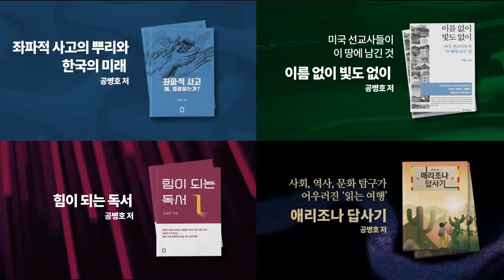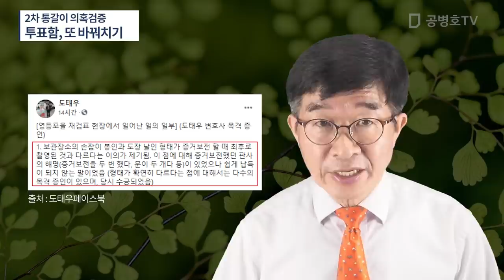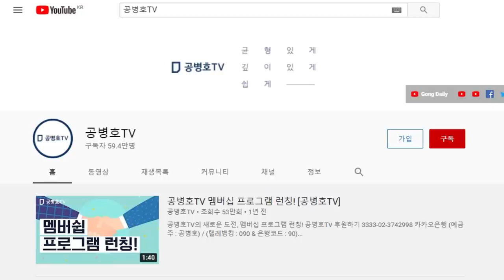"설마 투표함을 또 바꾸었을까?" / 영등포을 재검표, 투표함 봉인에서 훼손한 모습이 나타나자 / 원고측이 강력히 항의 / 봉인할 때 찍어둔 사진과 달라 [공병호TV]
Bitcoin : 3MTW849AkP2ftLeSK2teZHMmzLu7Z83s9U